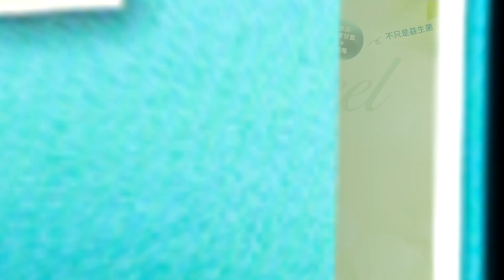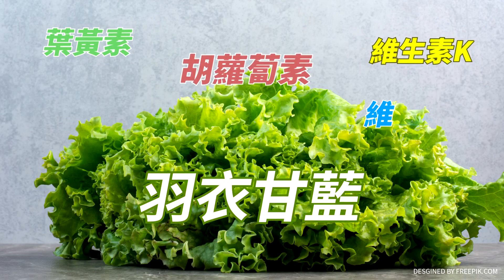資深綠黨員"昔譙KMT"現譙DPP"因為?"若不政黨輪替"我們將"這樣"一輩子?"｜廟口開講